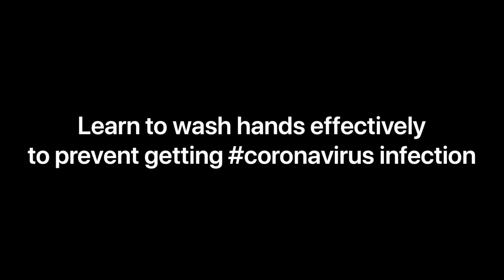Learn effective hand washing technique.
How to wash your hands effectively? Following an effective handwashing technique frequently can protect us from getting coronavirus infection. Here’s an illustration, simple and practical one by Dr Ajay Gupta to follow in this time of crisis.

My YouTube channel is about educating and guiding the parents about the healthy ways of living, good, balanced nutrition for their children and family, ways to prevent disease by increasing immunity, lifestyle changes to lead a healthy living, and telling mind management techniques for happy and stressfree life.

I have tried to share my experience through these videos,